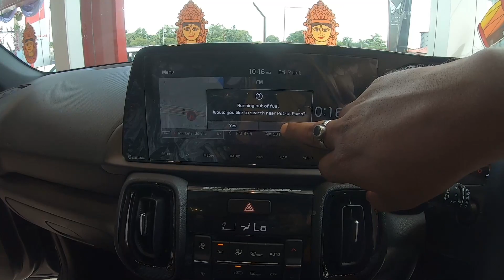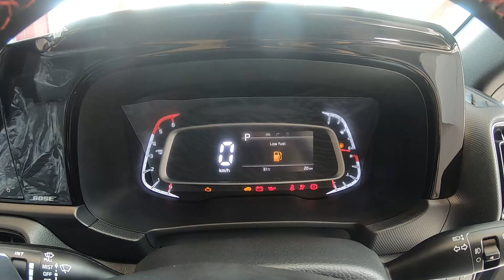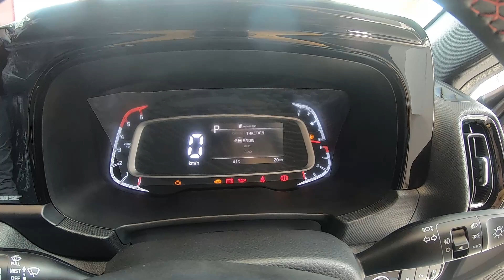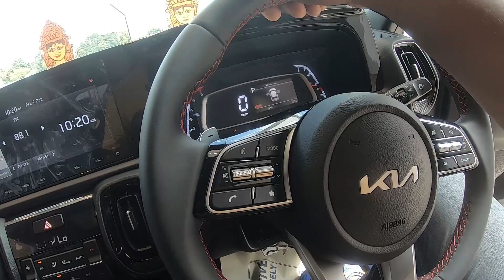2022 Kia Sonet X-LINE Premium Suv: Matt Graphite - New Colour | New Features, On Road Price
2022 Kia Sonet X-LINE Premium Suv: Matt Graphite - New Colour | New Features, On Road Price |

Krishna KIA Showroom
Kalunga Industrial Estate
Beldih , Rourkela